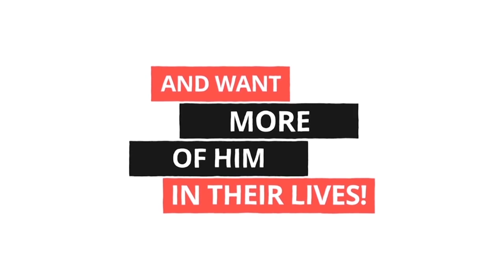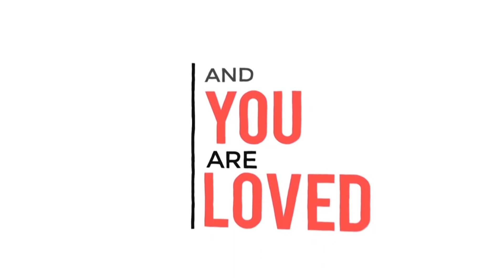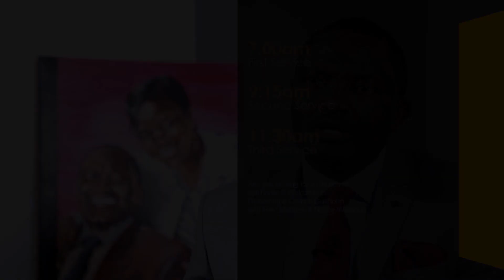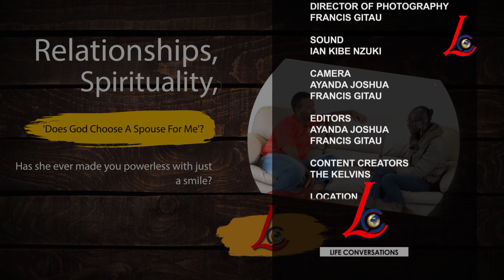Is it Okay to Kiss Before Getting Married? - LCKelvins Episode 3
Physical boundaries are very tricky to discuss and maintain in romantic relationships. In this conversation, we share timeless wisdom that helped my wife and I walk sexually pure until our wedding day.